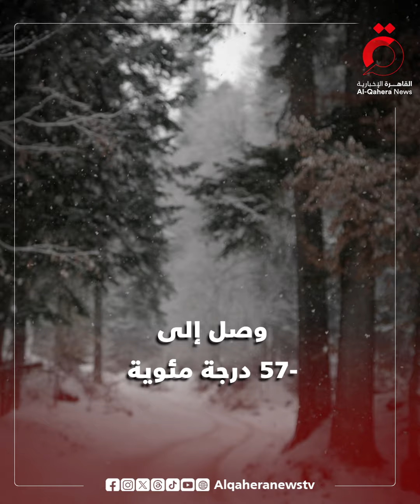مرض سوفيتي مزمن.. الشتاء يكشف عورات البنية التحتية الروسية